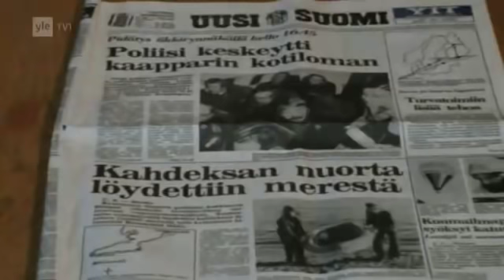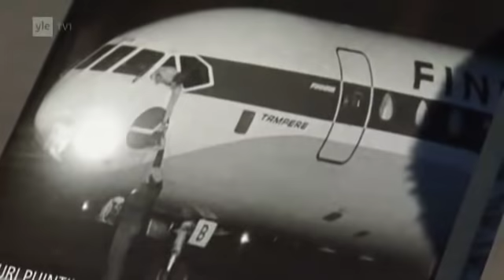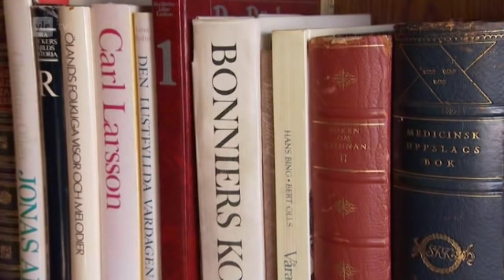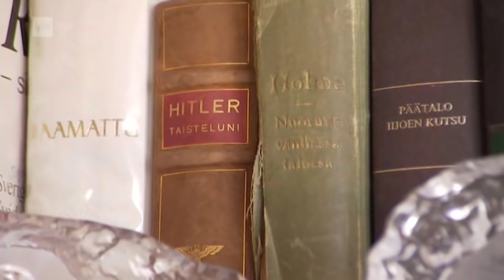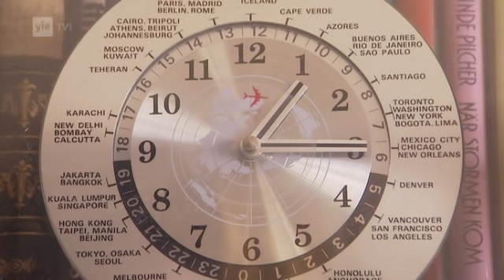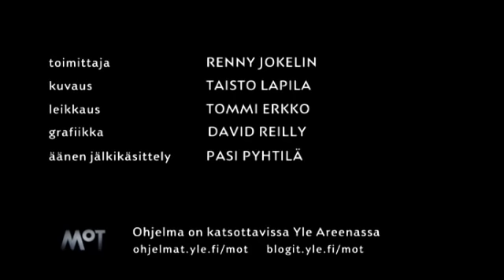Yle MOT: Lentokonekaapparin paluu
Liikemies Aarno Lamminparras kaappasi Finnairin koneen vuonna 1978. Ainutkertaisessa haastattelussa hän kertoo oman versionsa 35 vuoden takaisesta tapahtumasarjasta. Toimittaja Renny Jokelin.